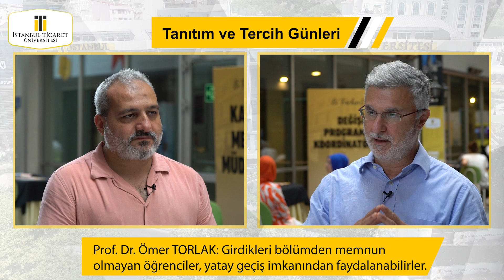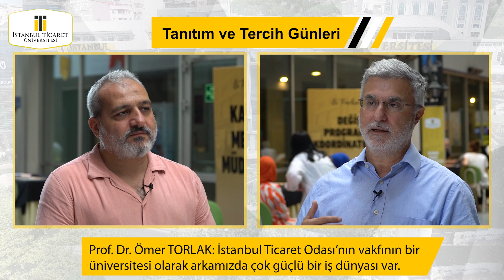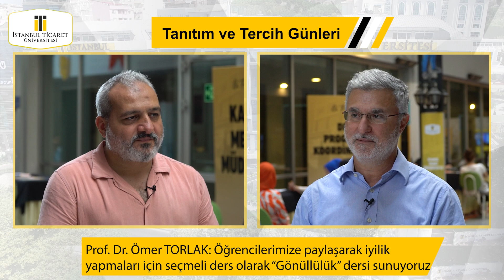Rektörümüz Prof. Dr. Ömer Torlak'tan adaylara: Yeteneklerinizin farkında olarak tercih yapın!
Sütlüce Yerleşkesinde Tanıtım Günleri kapsamında kurulan stantları ziyaret edip üniversite adayları ve velilerle görüşen Rektörümüz Prof. Dr. Ömer Torlak, özel yayına da katılarak adaylara tavsiyelerde bulundu.